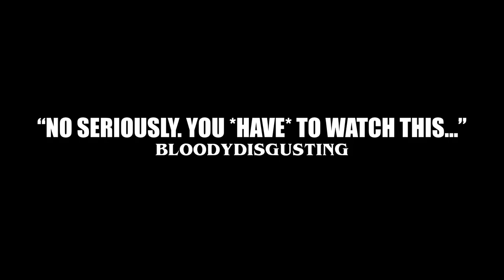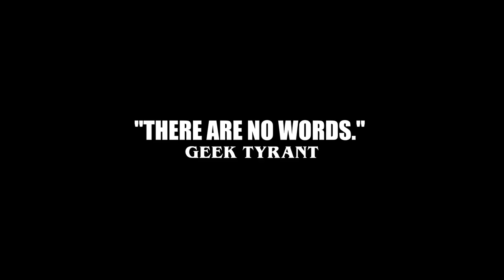Ronda Rousey’s Extended TABLES Movie Trailer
You trembled in terror at the TABLES trailer, now slip into the fog of Ronda's official extended cut complete with new footage, bloody selfies, and 25% more splinters.

Check out the full deleted scenes and gag reel for Rowdy Ones

No DNB Productions presents “TABLES”

Starring Ronda Rousey, Travis Browne, Julia DeMars, Devon Hughes, and Saraya Bevis.

Executive produced by Ronda Rousey and Travis Browne

Directed by Justin Golightly and Kyle Nilges

Written by Jason Nawara and Justin Golightly

Produced by Jason Nawara, Justin Golightly and Vince Nigito

Edited by Vince Nigito
Director of Photography Kyle Nilges

VFX Supervisor Kevin Brown.

RondaRousey.com is the Ronda Rousey database, a living documentary of Ronda’s adventures and a one on one platform for her to communicate with her fans.

Yes, there’s the WWE Network, but this is a Ronda channel.

Ronda’s constantly traveling the world. Get the latest news and follow her on her adventures to follow her here on YouTube and RondaRousey.com